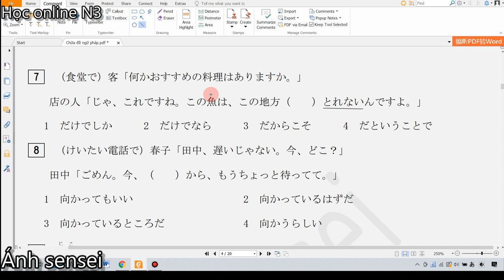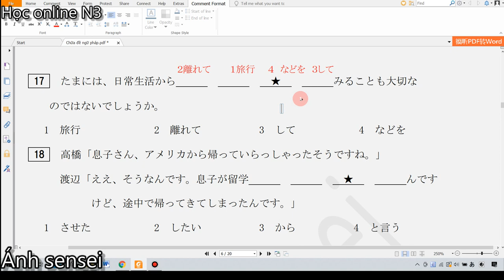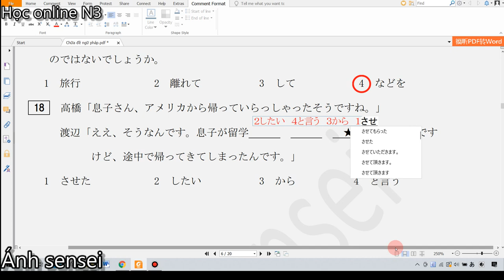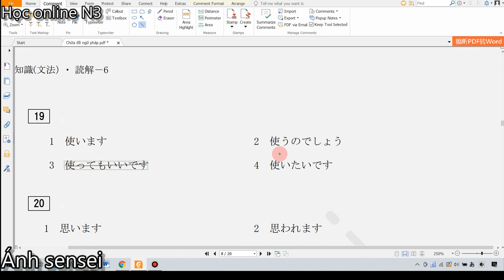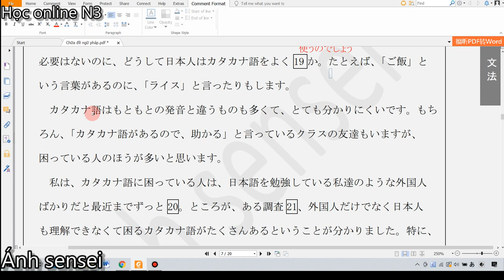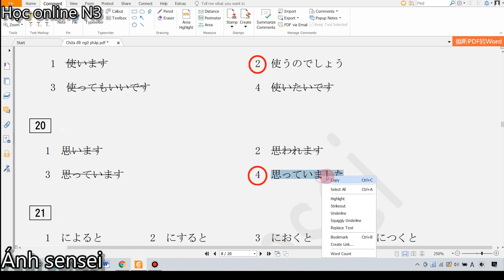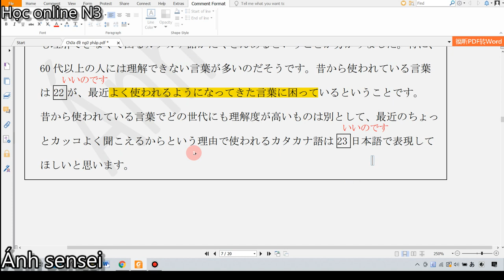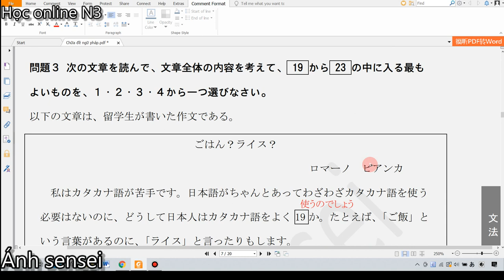Chữa đề thi ngữ pháp N3